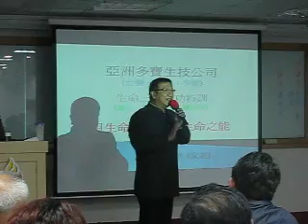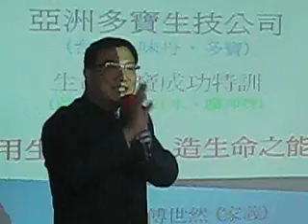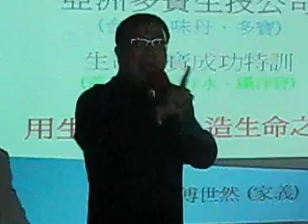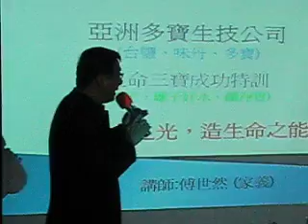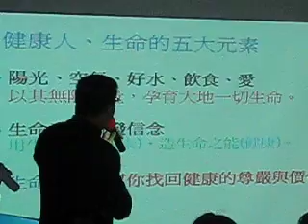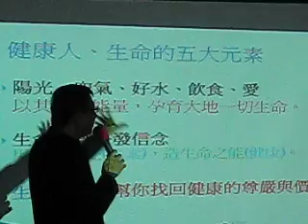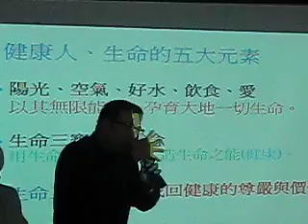生命之光造生命之能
傅世然 Jerry Fu 生命三寶 成功特訓
傅家義